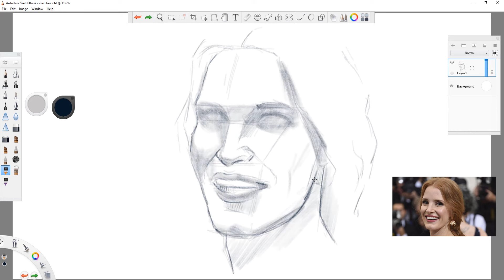Creating Amazing Portraits with Autodesk Sketchbook/Pencil Brush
In this video, we'll show you how to create amazing portraits with the Autodesk Sketchbook/Pencil Brush .

If you're looking to take your photography game up a notch, then you need to check out this video! We'll show you how to use the Autodesk Sketchbook/Pencil Brush to create professional-looking portraits. From posing to lighting, we'll cover all the bases in this video tutorial. So don't wait any longer, start creating amazing portraits with the Autodesk Sketchbook/Pencil Brush today!